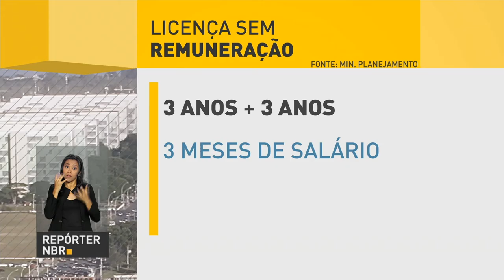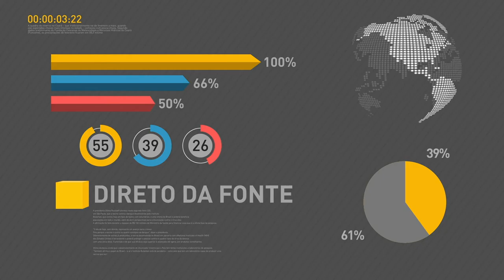BOLETIM REPÓRTER NBR 9h - 14 de setembro de 2017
REPÓRTER NBR 9H - 14.09.17: Presidente Michel Temer faz hoje visita à região Norte do país, onde participa de cerimônia para autorizar o início da construção de uma ponte. E mais: O IBC-Br, que é o Índice de Atividade Econômica do Banco Central, indica expansão de 0,41% em julho, na comparação com o mês anterior. Foi o segundo mês seguido de alta do indicador.